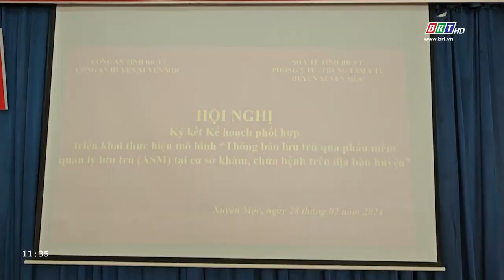Xuyên Mộc triển khai thực hiện mô hình Thông báo lưu trú qua phần mềm quản lý lưu trú | BRTgo